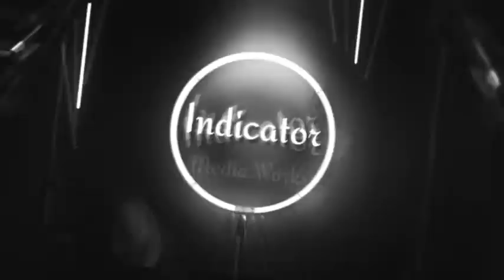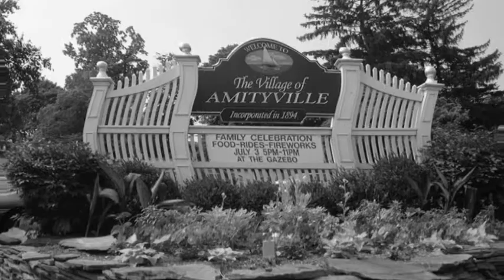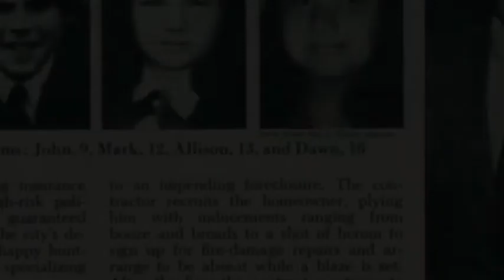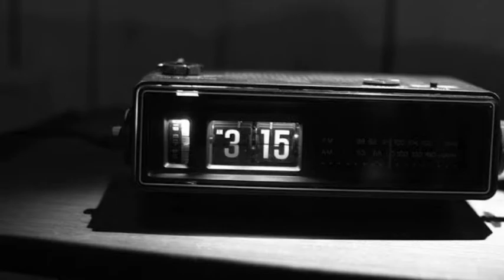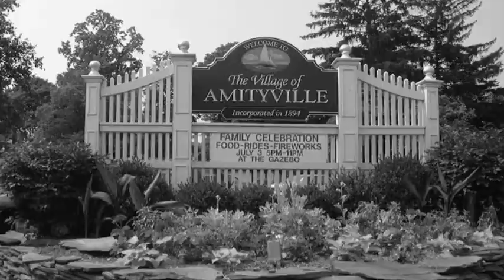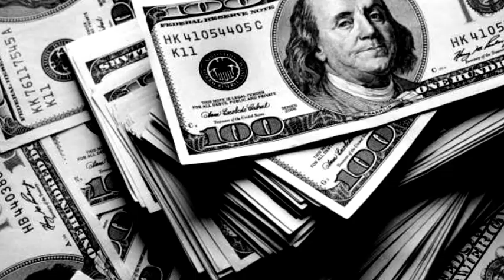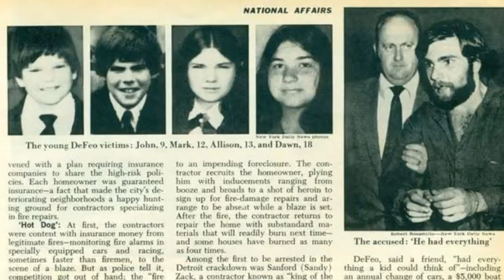Amityville Horror True Story||இது தடை செய்யப்பட்ட பகுதி||trespassers not allowed here...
Don't watch this video if you have a weak heart...